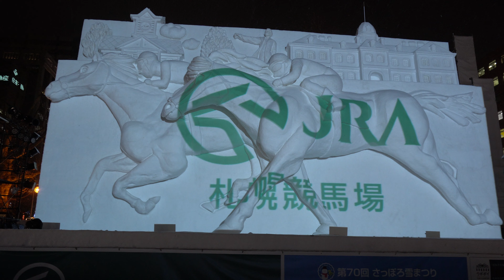涼しい画像どうぞ（4K）2019雪まつり-JRA Projection Mapping【トナカイテイオー】